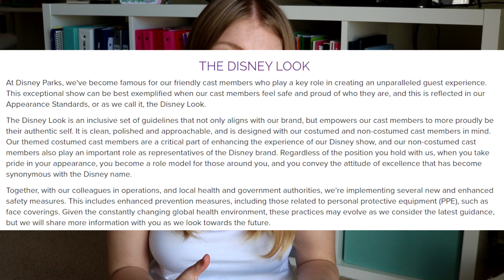Disney Look Changes + NEW Disneyland Rule // OLIVIA SIMONE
Disney Look Changes + NEW Disneyland Rule // OLIVIA SIMONE // There is some news this weeks when it comes to working in the Disney parks! Changes to the company appearance policy (Disney Look), adding a fifth key, and a NEW rule for Disneyland Guests!

FREE Amazon Prime Trial

“We are a participant in the Amazon Services LLC Associates Program, an affiliate advertising program designed to provide a means for us to earn fees by linking to Amazon.com and affiliated sites.”